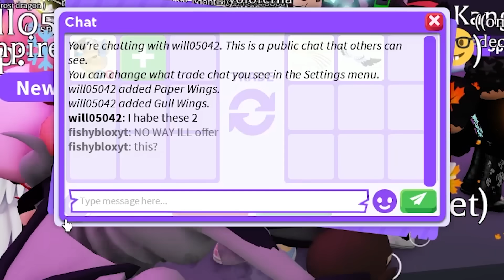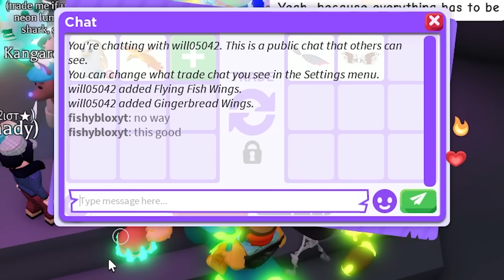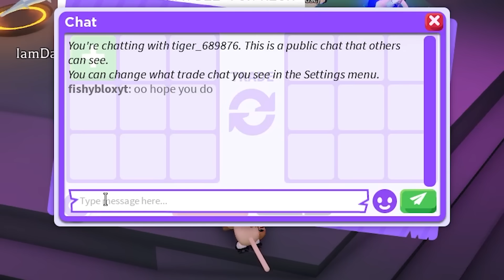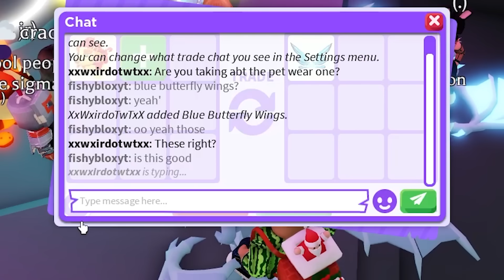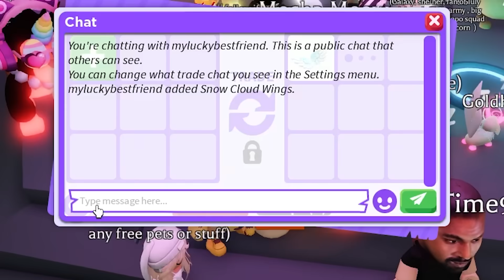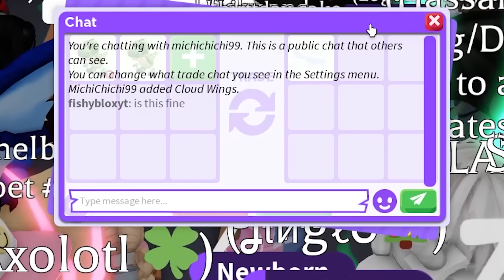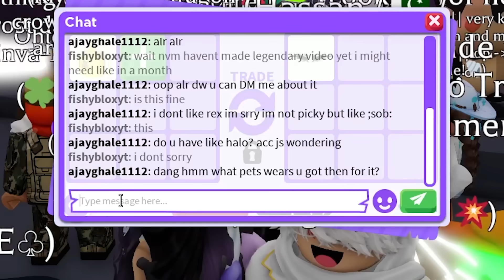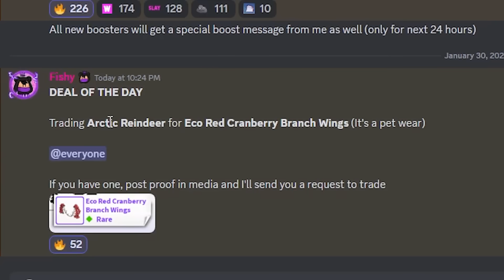I traded for EVERY WING in Adopt Me!